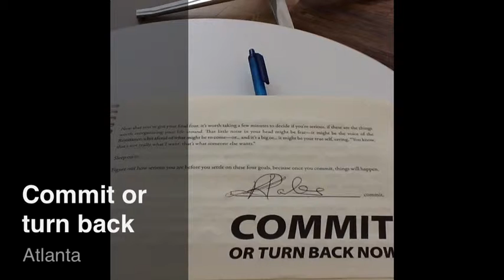Lincoln Parks - Commit Or Turn Back Now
This is week 3 in our series and if you haven't decided to commit yet, you should turn back now.